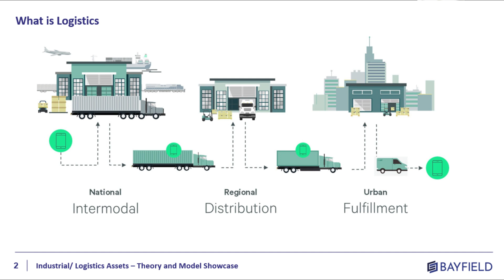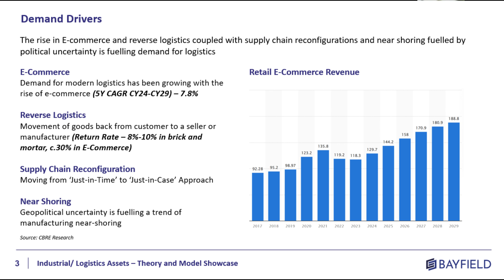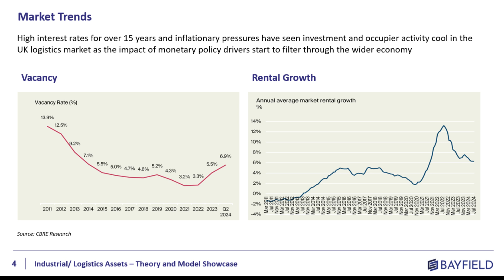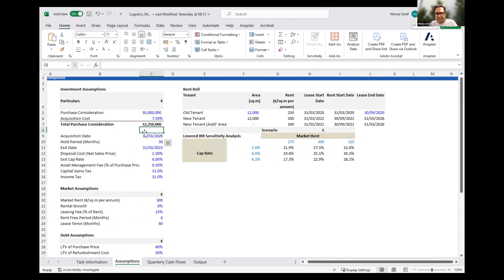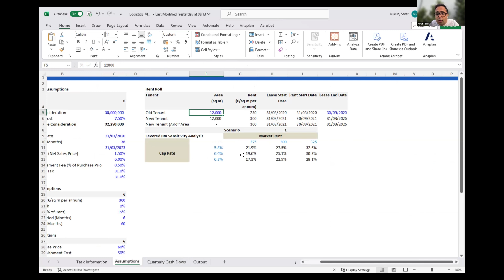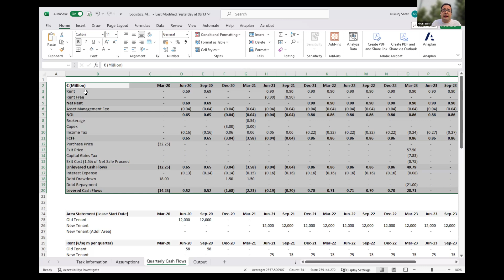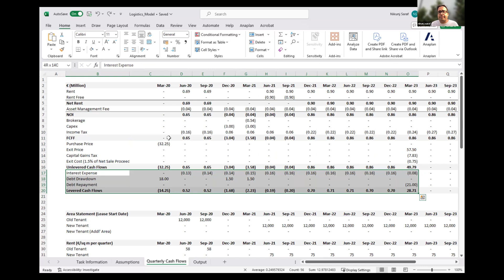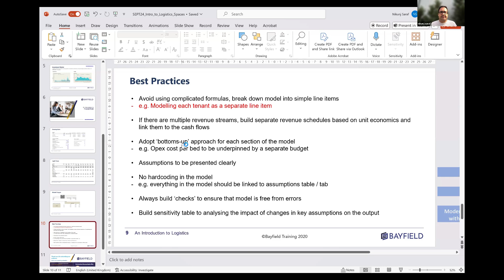Learn about Logistics assets - Theory and Real Estate Modelling in Excel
Logistics real estate is the backbone of the modern supply chain, covering essential structures like warehouses, distribution centers, and fulfillment hubs. These facilities are designed for the efficient storage, handling, and distribution of goods, helping businesses—from local shops to global manufacturers—operate smoothly.

This webinar was delivered in September 2024
00:00:00 Logistics assets
00:00: 20 What is logistics?
00:02:46 Demand Drivers
00:06:41 Market Trends
00:08:37 Investment Market
00:10:31 Logistic Real Estate Financial Model
00:19:49 Model output
00:21:38 Best Modelling Practices

For a list of upcoming webinars on a range of Real Estate topics applicable to your business visit our webinars page at Bayfield Training